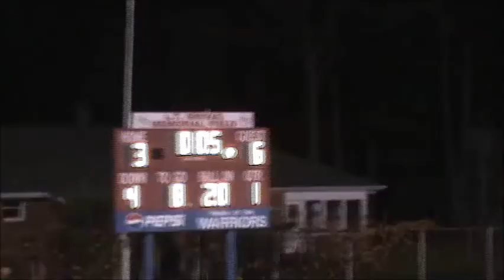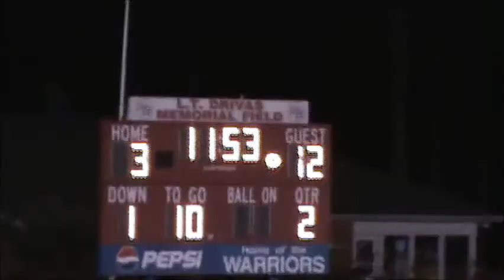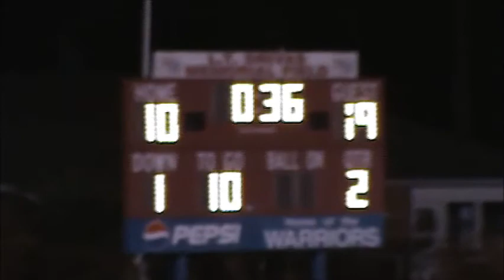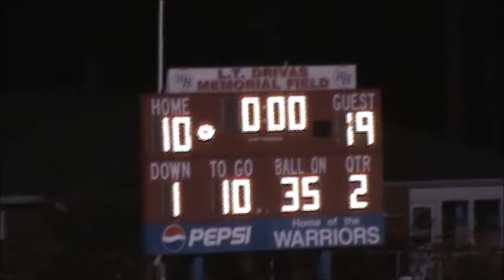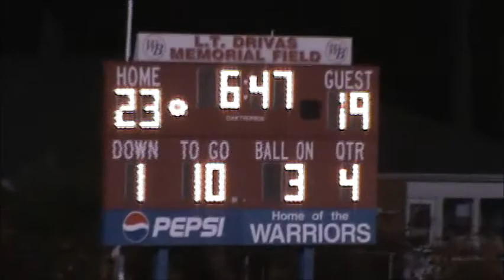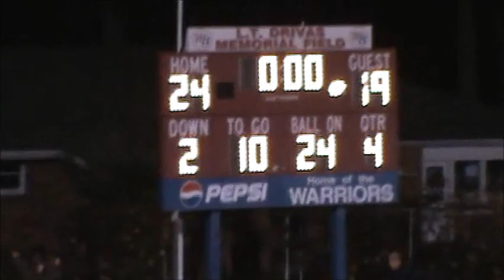NB vs West Branch Full Game